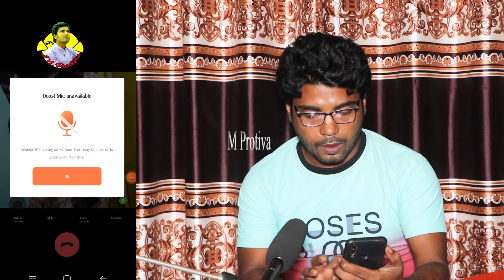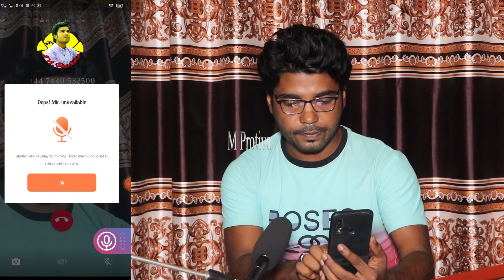বিদেশি আপু বাংলার বধু কম্বোডিয়ার স্মৃতি আপু ৩ মেয়ে নিয়ে বড় অসহায় | Real life story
Cambodia Sriti,
আমিনা,আয়শা,আমিরা,amina,aysha,amira,
প্রিয় দর্শক,
     আসসালামুয়ালাইকুম। এম প্রতিভার পক্ষ থেকে আমি মাসুম পারভেজ।দেশী ও প্রবাসী সকলের প্রতি রইল আমার গভীর শ্রদ্ধা ও ভালোবাসা।বড় দুঃখ নিয়ে ভিডিও করলাম আজ। আমরা এমন জাতি 5000 টাকার লোভ আমরা সামলাতে পারিনা আর ভিডিও স্কিনের উপর থেকে নাম্বার নিয়ে তাদেরকে অনেকভাবে ডিস্টার্ব করি এটা কি ঠিক?এটা কি উচিত??একবার মাকে বিয়ে করতে চাই একবার মেয়েকে বিয়ে করতে চাই এই সমস্ত ভন্ড মানুষদের কি বলা উচিত আমার ভাষা জানা নাই।সবাই অবশ্যই দোয়া করবেন!ভিডিওটি লাইক!! করবেন শেয়ার করবেন!!!

ভিডিওতে লাইক করবেন শেয়ার করবেন সবার মঙ্গল ও সুস্বাস্থ্য কামনা করছি আল্লাহ হাফেজ।

 বিদেশি স্মৃতি আপুর বিকাশ নাম্বার ; 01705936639

আপনার জীবন গল্প অথবা গান শোনাতে যোগাযোগ করুন! মাসুম পারভেজ. M Protiva-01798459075